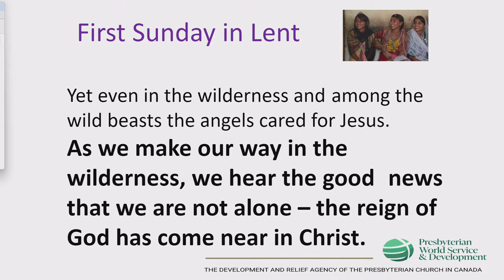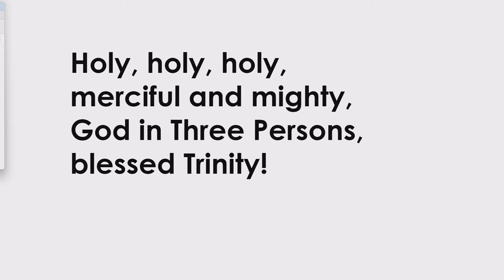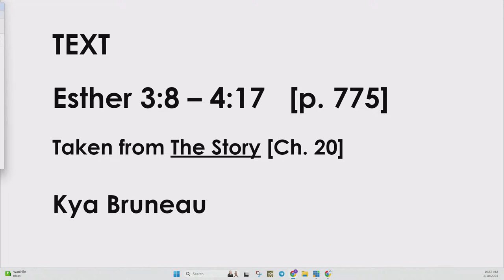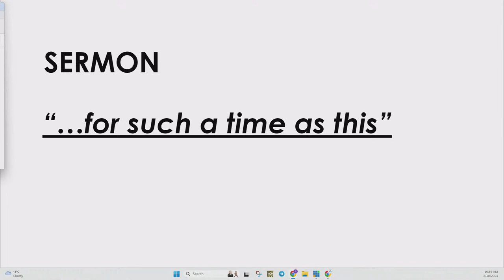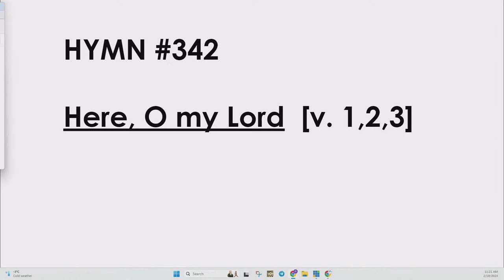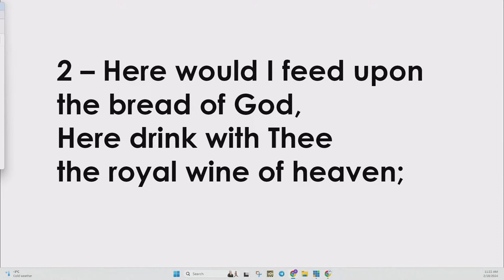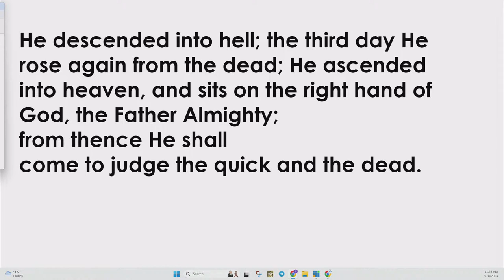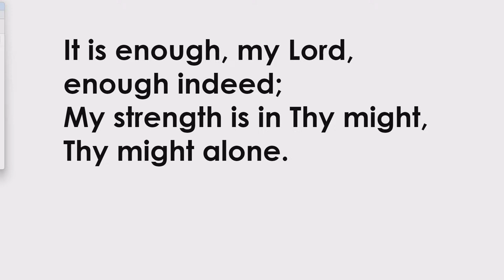St Giles Kingsway Sunday Worship - February 18, 2024 - "1st Sunday In Lent - Communion"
St. Giles Kingsway Presbyterian Church LIVE  -  St. Giles Kingsway Presbyterian Church LIVE  -  February 18, 2024 - "1st Sunday In Lent - Communion"
• Service starts @ 10:30 a.m.
• Scripture Lesson: "Esther 3:8 - 4:17" Taken from The Story (Ch. 20)
• Sermon:  "...for such a time as this"